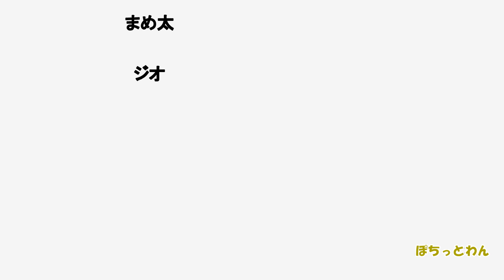【犬 子犬 保護犬】野犬の子犬を保健所から引き出しました 12日目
保健所から引き出して12日目です。
ジオVSまめ太のおもちゃの取り合いが始まりました。
まめ太も負けていません。

※夫のすね毛がまた見えます。ご注意管下さい。
※床の滑り止めは後日UPさせて頂きます。この撮影時はまだ滑りました。

猫の里親募集中の子です♪（手術・ﾜｸﾁﾝ・血液検査・駆虫すべて済）
ただいまコロナの影響で譲渡会が開催できず、犬の里親募集は一旦停止させていただいています。